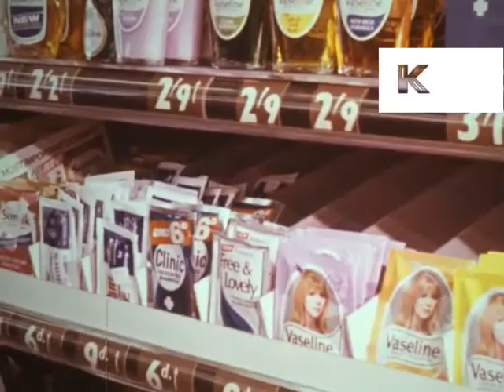1960s UK Supermarket, Cosmetics, Toiletries on Shelves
1960s UK Supermarket, Cosmetics, Toiletries on Shelves